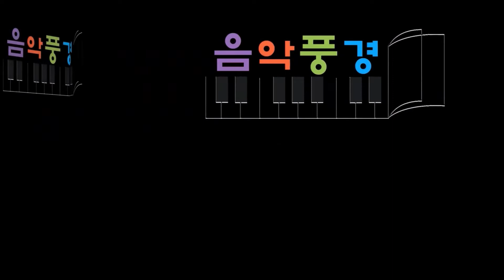[제 41회 짜장콘서트] 김소월 시·서영은 곡 - 부모 … 시영민 (피아노 박정현)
[제41회 짜장콘서트] 어른을 위한 동화 : 수레바퀴 앞에서

❍ 일정 : 2022년 9월 3일(토) 오후 3시 30분
❍ 장소 : 동아대학교 석당박물관

❍ 주최 : 전문예술단체 음악풍경 (대표 강병열)

[출연진]
   - 내레이터 신하람
   - 소프라노 김민성
   - 테너 양승엽
   - 소프라노 왕기헌
   - 바리톤 시영민
   - 피아노 박정현
   - 진행자 이진이

[스탭진]
   - 기획, 총감독 김창욱
   - 악보, 편곡 박원일

   - 영상감독 박은주
   - 사진감독 소암(素庵)

   - 운영요원 이정훈
   - 운영요원 손진희

❍ 프로그램

[클로징]
*15. 사르토리 - 이제는 헤어져야 할 때 (Francesco Sartori - Time to say goodbye) … 왕기헌 양승엽 (피아노 박정현)